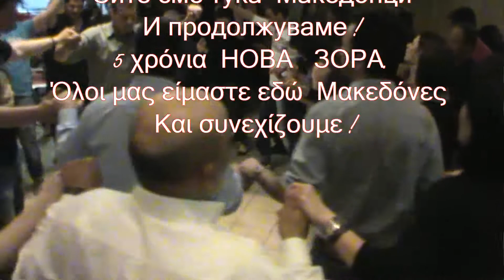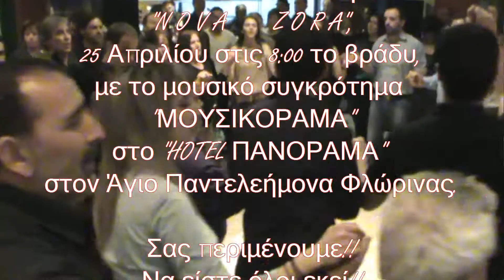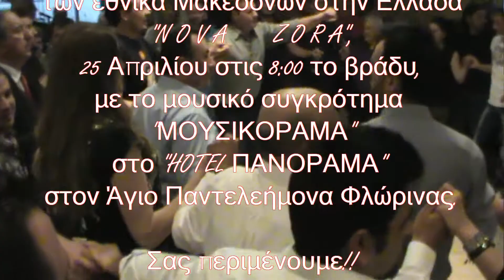5ος ετήσιος χορός της НОВА ЗОРА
5ος ετήσιος χορός της εφημερίδας
των εθνικά Μακεδόνων στην Ελλάδα
 "N O V A    Z O R A",

25 Απριλίου στις 8:00 το βράδυ,
με το μουσικό συγκρότημα "ΜΟΥΣΙΚΟΡΑΜΑ"
στο "HOTEL ΠΑΝΟΡΑΜΑ"
στον Άγιο Παντελεήμονα Φλώρινας.

Σας περιμένουμε!!
Να είστε όλοι εκεί!!

Ve cekame!!!
5 години НОВА ЗОРА
Сите сме тука  Македонци
И продолжуваме !

5 χρόνια НОВА ЗОРА.
Όλοι μας είμαστε εδώ  Μακεδόνες
 Και συνεχίζουμε !